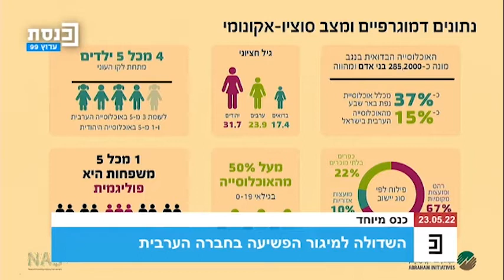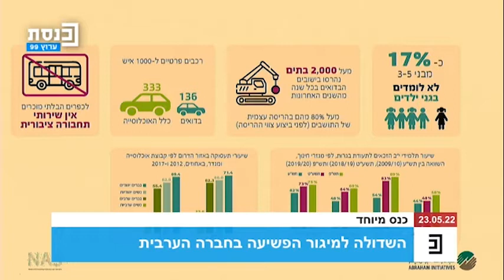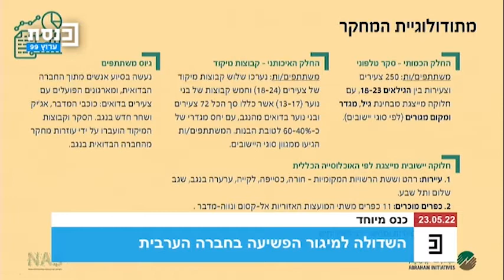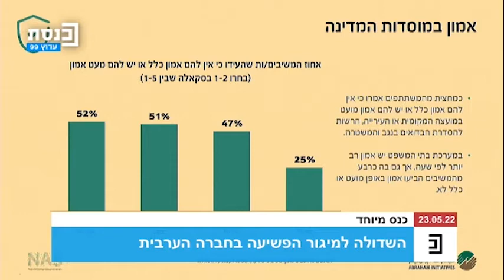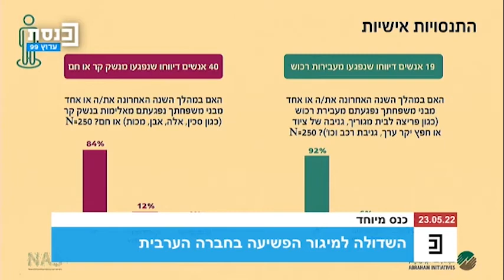הצגת ממצאי מחקר – תפיסות צעירים בדואים בנגב לגבי אלימות ופשיעה | ד”ר נסרין חדאד חאג׳-יחיא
ד”ר נסרין חדאד חאג׳-יחיא מציגה את ממצאי מחקר ראשוני וחדשני שנערך עבורינו ע”י חברת נאס בנושא תפיסות של צעירים ובני נוער מהחברה הבדואת בנגב לגבי תופעות של אלימות ופשיעה, במסגרת השקת שדולת הכנסת למיגור האלימות והפשיעה בחברה הערבית.